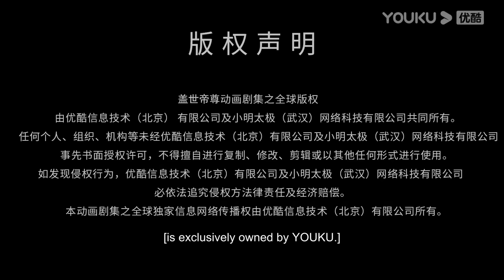【The Galaxy Emperor】EP01-30 FULL | Chinese Fantasy Anime | YOUKU ANIMATION